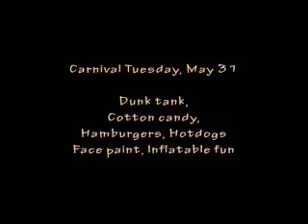may272010.wmv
Group 3